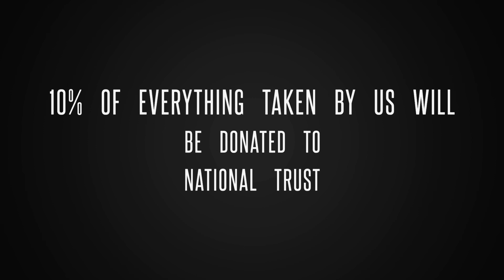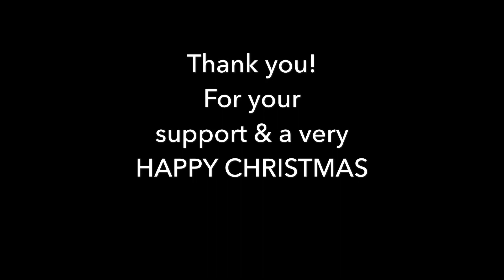Christmas handmade sea glass gift from Cornwall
pebbletastic sea glass is the name given to a hobby turned business . . A passion Heidi Reynolds wanted to share helped by her husband due to her neurological issues. Heidi is a volunteer for National Trust at Lizard Point, in Cornwall, near her home and loves the wildlife and the excitement this brings to visitors not expecting to see a seal or dolphin for example. This lead her to clearing beaches and finding the glass,and so the story starts! Jewellery, pictures., all unique. Litter to glitter and keeping our beautiful beaches cleaner and wildlife safer.

Heidi will be at NT Trelissick NT Truro this weekend 14th/15th Dec 18 if you’re watching this afterwards please do visit Heidi’s Facebook page or Instagram

Sorry no bespoke.